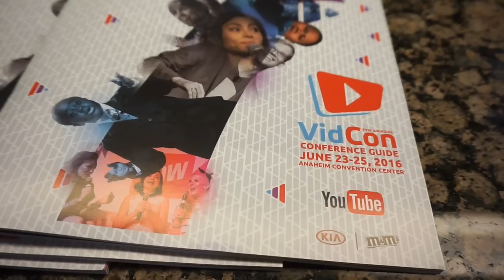LA Pride & The VIDCON TurnUp!!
I hope you guys enjoyed this Vlog...There was a lot going on. I didn't film too much of Pride because of everything that was going on, I wasn't in the greatest mood, but I was so happy to be there. It was my first time being invited and doing an interview. VidCon was a lot of fun. No I wasn't invited but thank you to Ari Fitz for inviting me as her guest because it was so much fun! Yes. we were typsy the WHOLE time...but our shy selves needed to do that to open up lol.
Anyway. I have a BONUS vid coming out soon. look out for it! Luv u guys, stay amazing! PEACE!

Wassup. I'm Amber and I'm a Weirdo! I make videos that range from challenges, comedy skits, motivational videos, fashion, vlogging my everyday life, LGBT topics, and more. I'm comfortable with who I am, and I'm not afraid to be open to the world. I first started my channel to help others that may be struggling with their identity, to break stereotypes, as well as to showcase my unique androgynous/tomboy style.
Since I started, it's turned into so much more. and I truly LUV and appreciate my followers and supporters. Welcome to the AmbersClosetArmy!